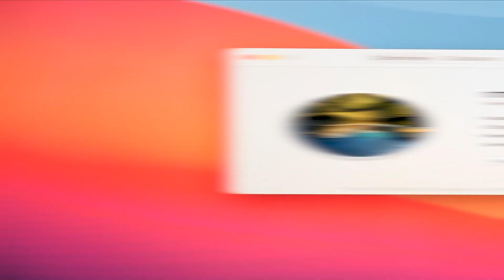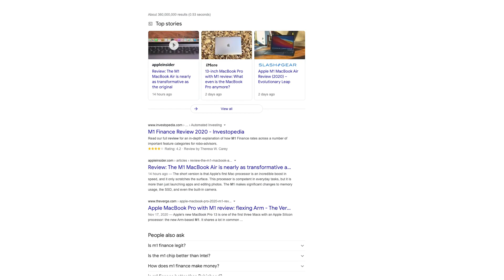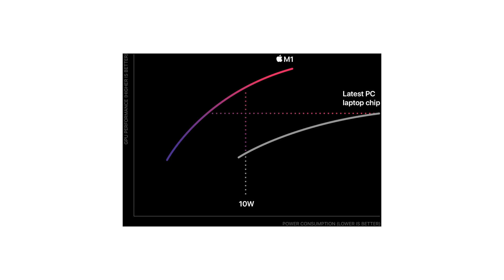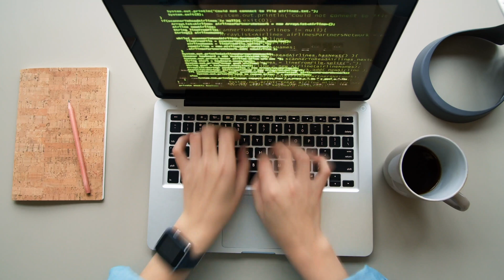Will Apple Silicon Change Software Development?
Is the new Apple Silicon M1 chip be good for Mac users and PC users? Here are my thoughts on how this impacts us, software developers.

🏫 FREE COURSES